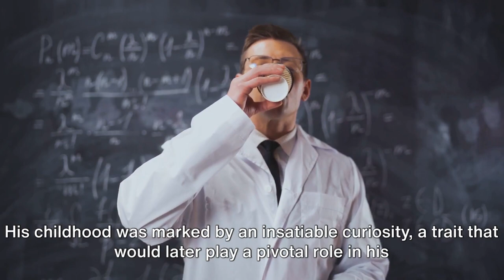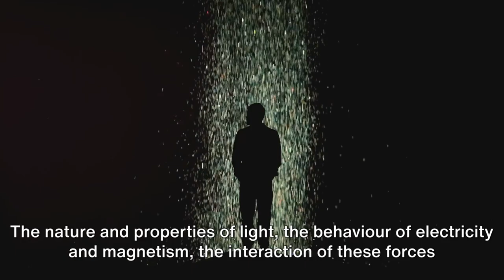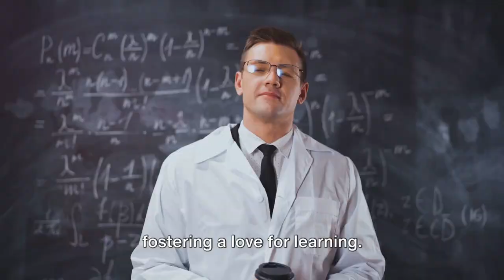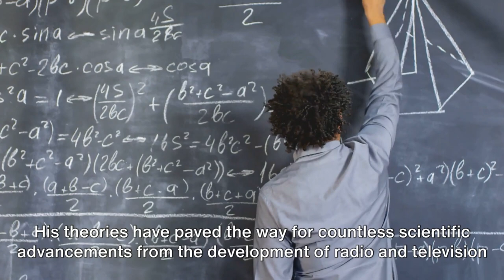Who Was James Clerk Maxwell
More About James Clerk Maxwell

james clerk maxwell the man who changed the world,
james clerk maxwell telescope hawaii,
james clerk maxwell voice,
james clerk maxwell vs nikola tesla,
james clerk maxwell vs einstein,
james clerk maxwell youtube